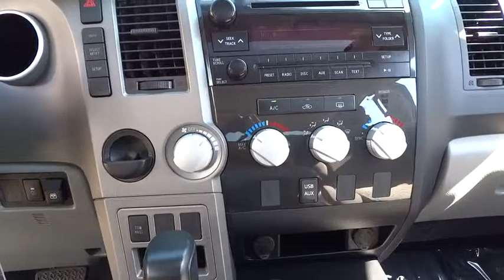2012 Toyota Tundra San Diego, Escondido, Carlsbad, Temecula, Palm Springs, CA 736792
2012 Toyota Tundra
2012 Toyota Tundra Grade 5.7L V8 - Stock#: 736792 - VIN#: 5TFEY5F1XCX131539

1515 Auto Park Way N